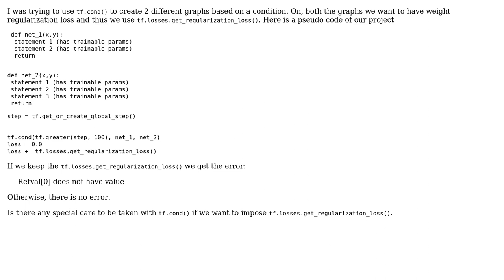Retval[0] does not have value : tf.cond(condition, net1, net2)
With thanks & praise to God, and with thanks to the many people who have made this project possible! | Content (except music & images) licensed under CC BY-SA | Music | Images & others | With thanks to user user3215384 user Quail Wwk and the Stack Exchange Network Trademarks are property of their respective owners. You are responsible for your own actions.